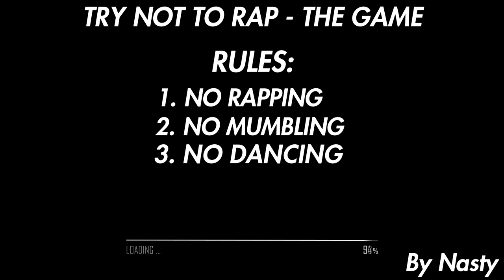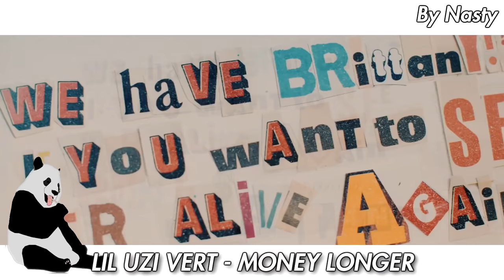TRY NOT TO RAP!